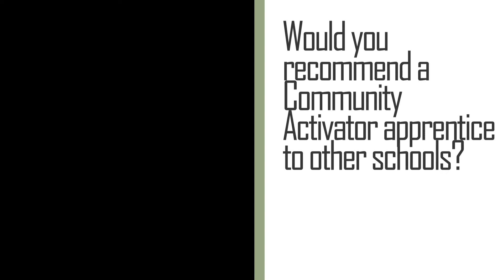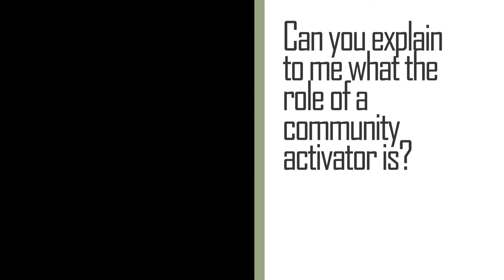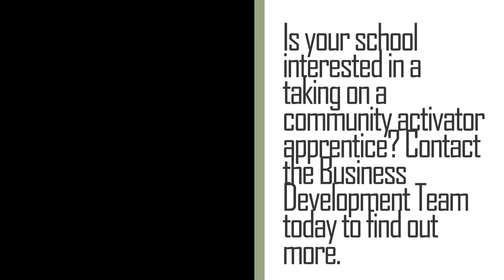Rowlands Gill - Employers